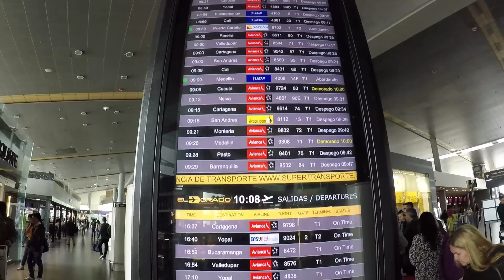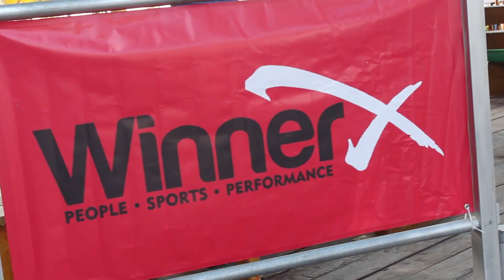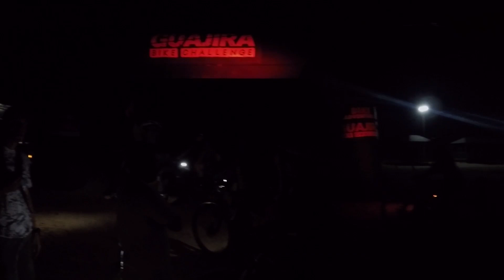GUAJIRA BIKE CHALLENGE DIA 1| DiegoNovenopiso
GUAJIRA MTB CICLISMO Iniciando esta nueva aventura por la desconocida Guajira!
Sol arena y paisajes espectaculares!!
Etapa 1 Riohacha - Manaure